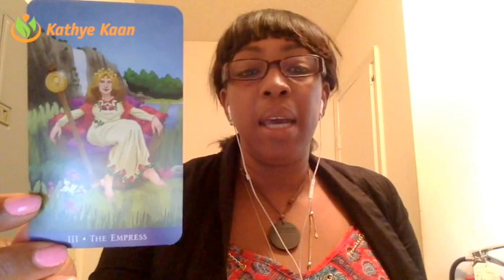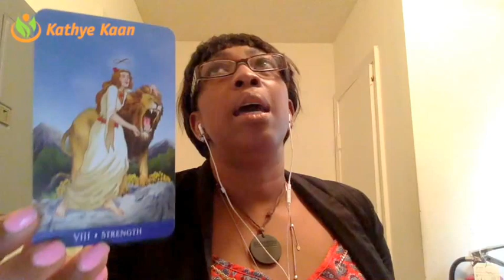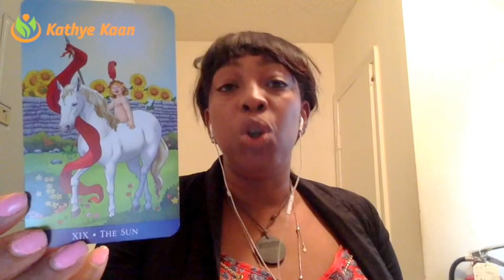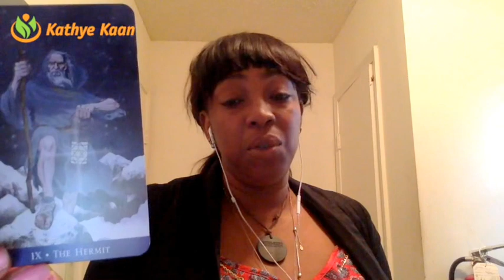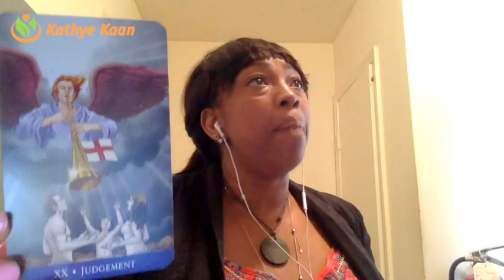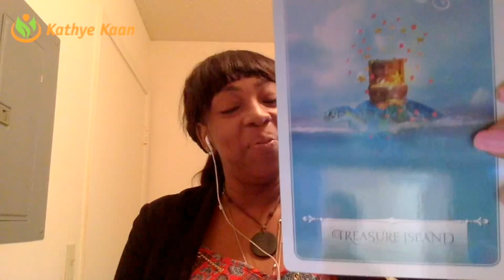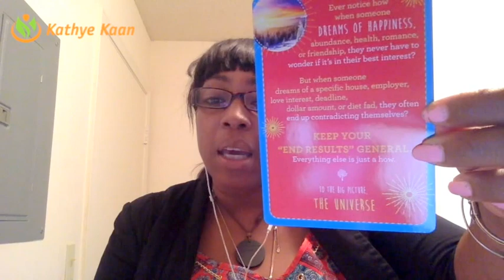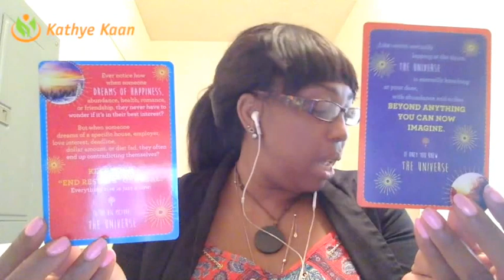GEMINI BIRTHDAY WEEKLY READING | MAY 22 | MAY 29 - JUNE 4